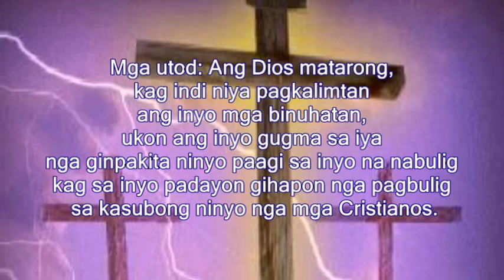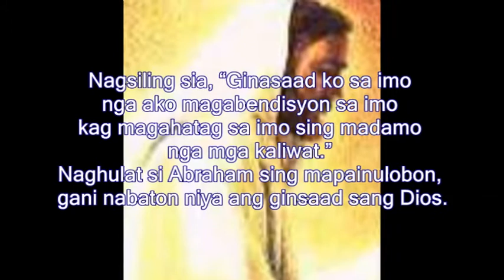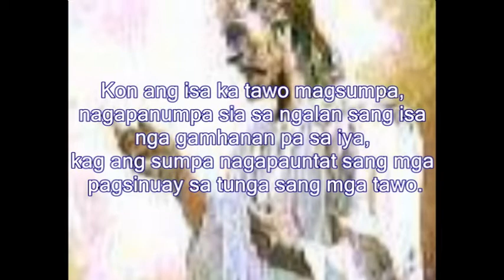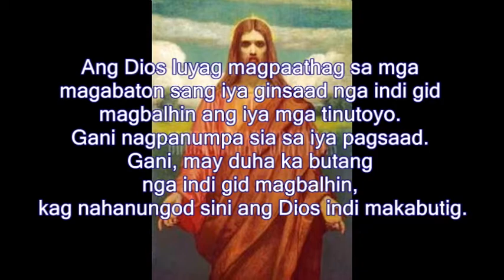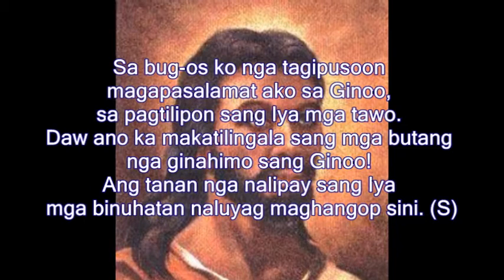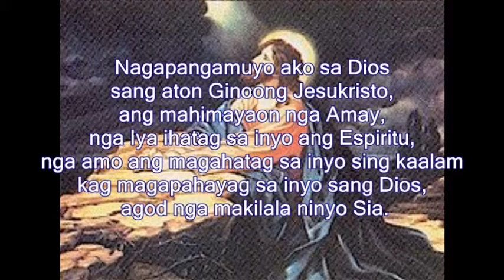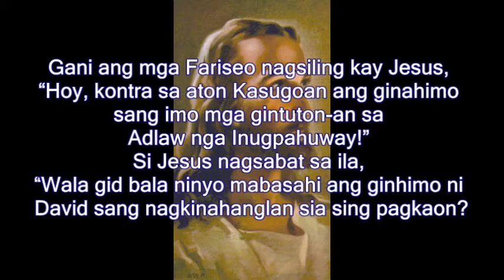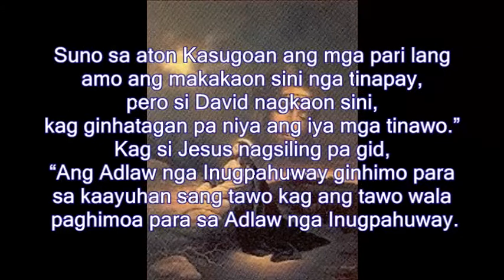Enero 19, 2021 - Daily Mass Readings Hiligaynon (Marcos 2:23-28)